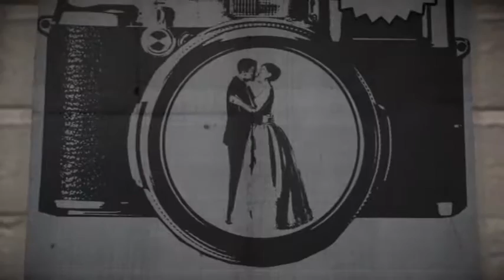FRANK WEST IS BACK!!!!!! Deadrising 4 ep.1